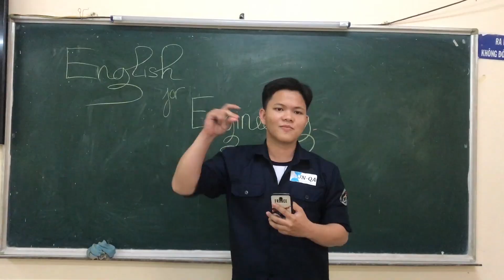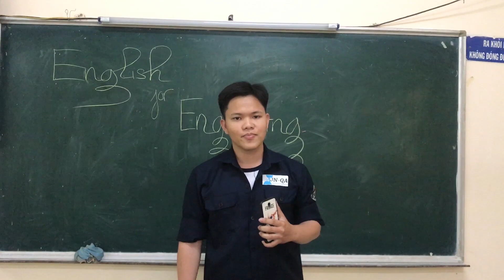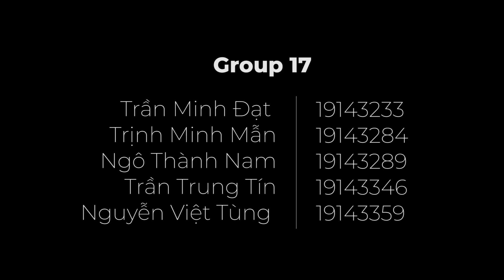English for Mechanical Engineering Video | Group 17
English for Mechanical Engineering Class
Exercises through Video
Lecturer: Th. Nguyễn Phi Trung
AVCNCK-HK22021-Thầy Trung

NHÓM 17
19143233 | Trần Minh Đạt
19143284 | Trịnh Minh Mẫn
19143289 | Ngô Thành Nam
19143346 | Trần Trung Tín
19143359 | Nguyễn Việt Tùng